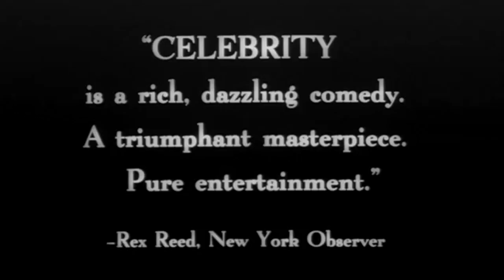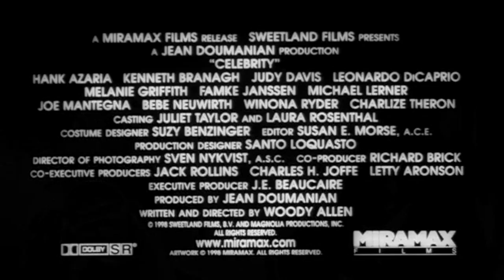Celebrity (1998) Trailer - Woody Allen, Kenneth Branagh, Winona Ryder